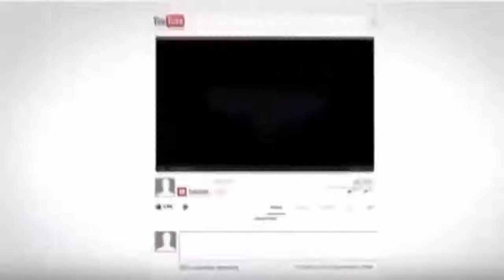Bikin Nangis..!! Pemuda Ini Gendong Ibunya untuk Menunaikan Ibadah Haji..!!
Di saat jamaah haji asal Indonesia mulai banyak yang tiba di Makkah, sebuah video membuat membuat haru banyak netizen.
Bahkan ada yang meneteskan air mata setelah menontonnya.

Video singkat berdurasi 34 detik ini diunggah Abdullah Gymnastiar melalui akun Twitter pribadinya, @aagym, Rabu (9 agustus 2017).

Tampak seorang pemuda sedang menggendong ibunya di tanah suci.
Agaknya, ia menggendong ibunya di tanah suci.
Namun tidak disebutkan apakah itu video baru-baru ini saat umroh sebelum haji atau video pada musim haji tahun sebelumnya.

“Allahu akbar, Allahu akbar, masya Allah, Allahu akbar,” terdengar suara seorang pria mengomentari pemuda yang menggendong ibunya tersebut.

“Ahlu jannah, insya Allah,” terdengar doa berikutnya.

“Taqabbalallahu, masya Allah”
Di Twitter, banyak komentar kagum dan mendoakan pemuda tersebut.

“Semoga Allah memberikan surga untukmu,” kata @MeinNameistMia.

“ingat sejarah perjuangan Uwais al qorni. luar biasa,” kata @TiaLatifata.